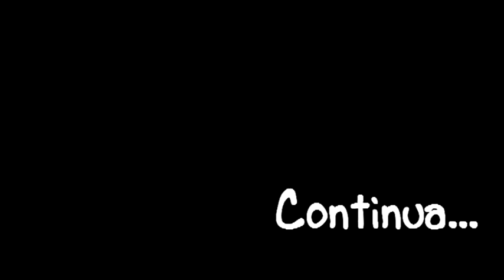Minecraft? - Episódio 01 (Piloto)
Projeto de "Let's Play".
Um novato se divertindo com a galera no skype.
Assistam mais aqui nesse canal ou no canal "coutoplays".

Jogadores: rafaelfrequiao, coutogames, nagispring